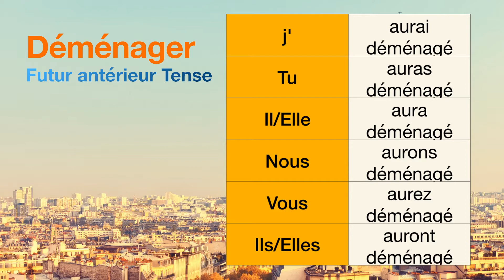How to conjugate Déménager (to move ) in Futur antérieur tense.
The conjugations for Déménager (to move ) in Futur antérieur are
j'aurai déménagé
Tu auras déménagé
Il aura déménagé
Nous aurons déménagé
Vous aurez déménagé
Ils auront déménagé